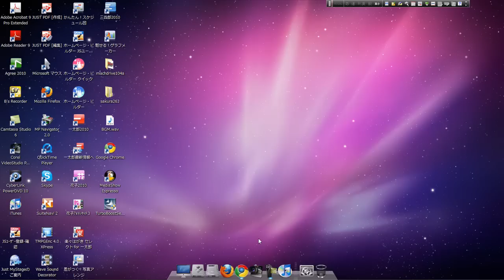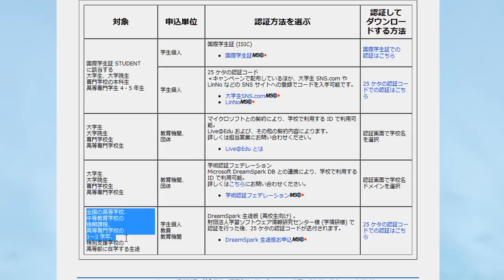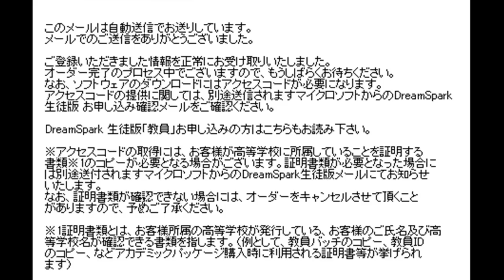Microsoft DreamSpark 生徒版 申し込み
Microsoftの学生向けにソフトウェア等を無料配布する「DreamSpark 生徒版」を申し込んでみました～＾＾
これで、無料で「Expression Studio 3」や「Windows Server 2008 R2 Standard Edition」などが手に入ります＾＾